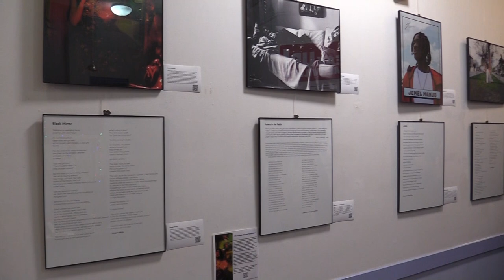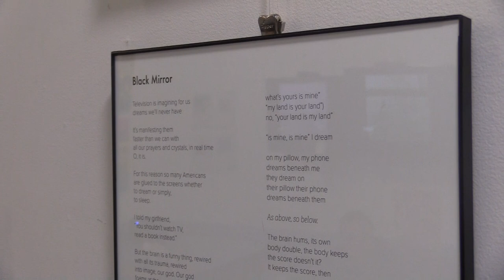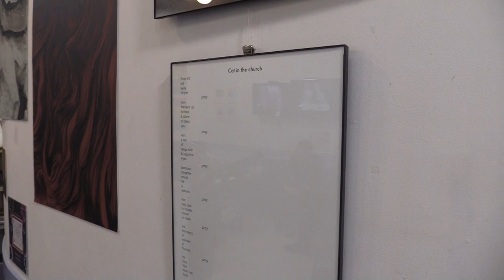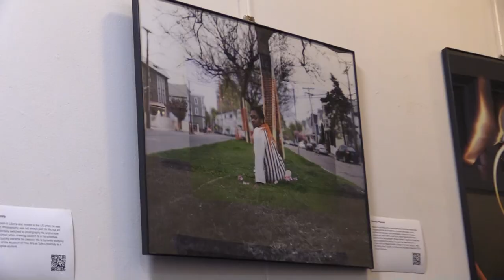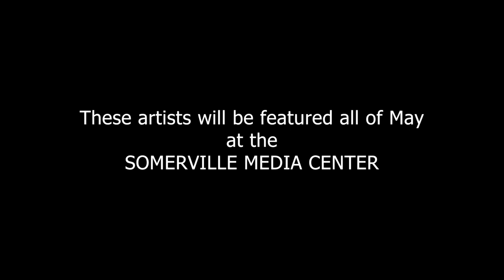May in the SCAT Gallery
The SCAT Gallery in May 2023 features the work of two Somerville-area artists.

“Through These Realities” is an installation that challenges the narratives of mass media that invalidates the experiences of people of color through the interactions of images by six photographers of color: Adam Cordelle, Andrew Harris, Kenia Arbaiza, Wandy Pascoal, Xudong Liu and Paul Sayed who were inspired by six poets of color: Kesper Wang, Isabella De Palo Garcia Perez, Durane West, Alysia Williams, Mayank Chugh and Cesar Sanchez Beras.

The other featured exhibit will be “Sanctuary” by Phoebe “Pheebz” Warner who is a Boston-based interdisciplinary and community-based artist focused on the word CULTIVATE. They believe art is meant to feed the communities we live in to stimulate our minds, to tell our stories, to send messages, to celebrate, and commemorate.